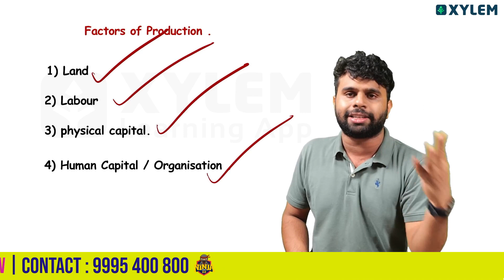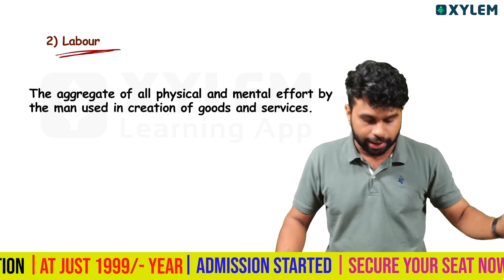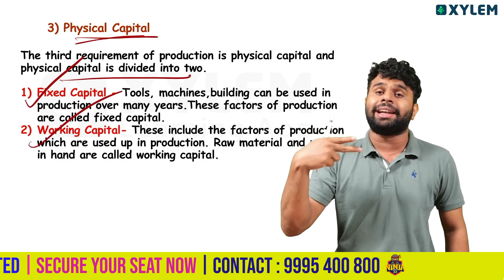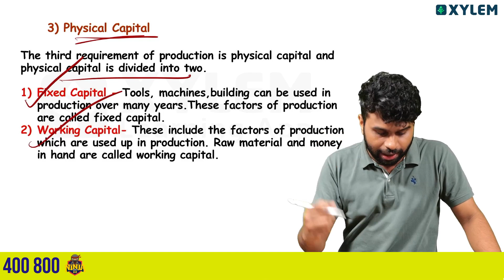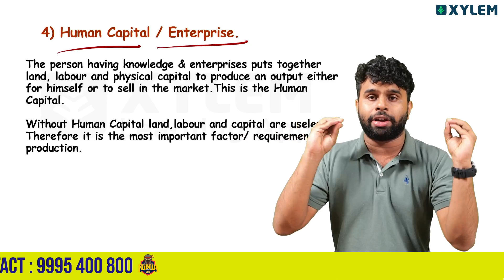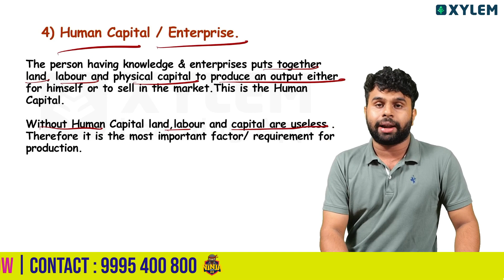Class 9 CBSE Factors Of Production - എളുപ്പം പഠിക്കാൻ ഇത് കാണുക | Xylem Class 9 CBSE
In this video, we will explore the concept of factors of production as per the Class 9 CBSE curriculum. Factors of production refer to the resources that are utilized in the production process of goods and services. These factors include land, labor, capital, and entrepreneurship.
Land is one of the crucial factors of production as it provides the natural resources needed for production. Labor represents the human effort and includes both physical and mental work. Capital refers to the man-made resources like machinery and tools, which are used to enhance production. Lastly, entrepreneurship refers to the skills and knowledge required to organize and manage the other factors of production.
Understanding the factors of production is essential to comprehend the entire production process and the interdependence of various resources. This knowledge will help students gain insights into the economic activities in the society and how resources are allocated for production.
Watch this video to grasp a clear understanding of the factors of production and their significance in the Class 9 CBSE curriculum.